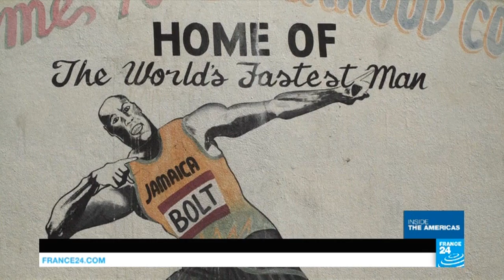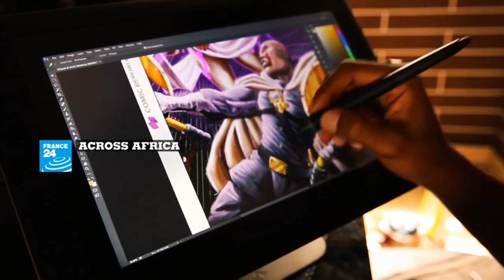Censorship in Venezuela: Journalists find novel ways to get the news out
In Venezuela, violent protests against the president have been going on for the past two months. The situation is becoming increasingly difficult for journalists there, faced with censorship. Venezuela ranks 137th out of 180 countries for press freedom. As the government cracks down further on newspapers and broadcasters, some Venezuelan reporters are finding novel ways of getting the news out. We take a closer look.
Meanwhile, in the United States, there's new competition for American businesses, but these days, it's coming from inside the country's borders.
And the world's fastest man has run his last race on home soil. We take you to Jamaica and the home village of Usain Bolt.